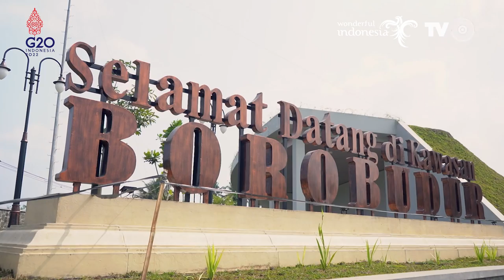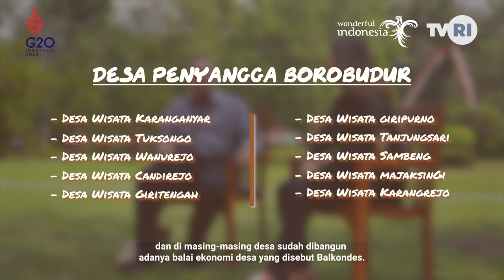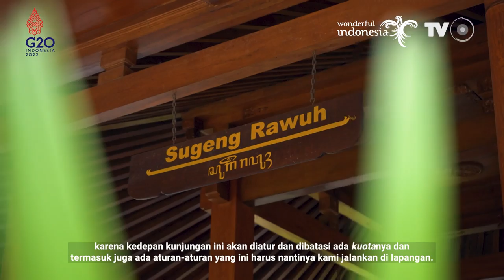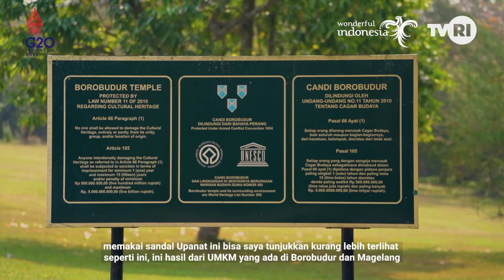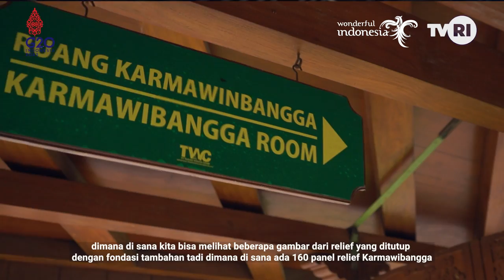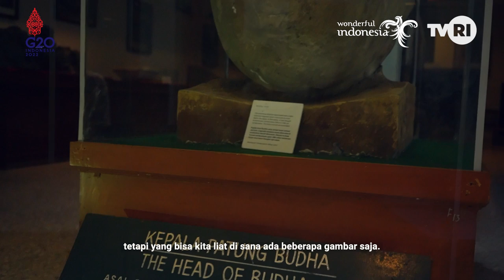Amazing Indonesia | Borobudur - Magelang Jawa Tengah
Pesona keindahan Borobudur masih terus menjadi daya tarik tersendiri bagi penikmat sejarah. Meski saat ini wisatawan yang datang belum dapat menaiki Candi Buddha terbesar di dunia ini, namun mereka tetap dapat menikmati keindahan candi dari bawah dan mempelajari sejarah dari para pemandu wisata yang berpengalaman. Kawasan sekitar candi pun memiliki magnet untuk menarik para wisatawan baik domestik maupun mancanegara.

Kali ini, Amazing Indonesia berbincang dengan General Manager Borobudur Manohara berbicara tentang potensi dan wisatawan Borobudur serta kawasan sekitarnya.